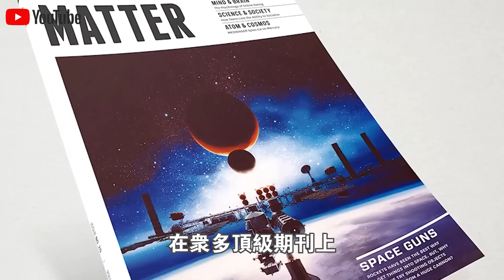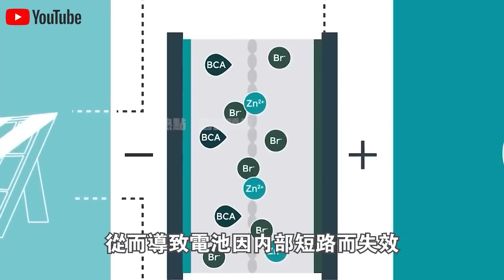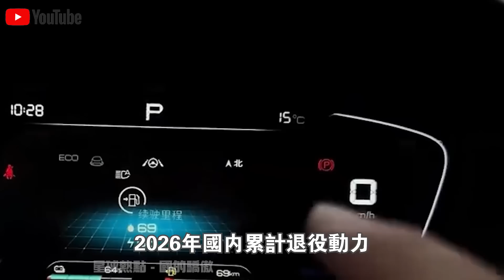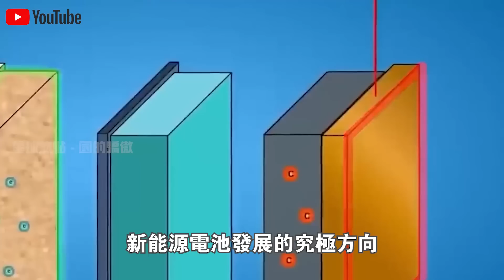加點“蟹殼”，電池性能翻10倍？華人科學家首創“蟹殼電池”，1000次循環能源效率99.7%！還有更不可思議的一幕？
1.10萬人捕撈，年產魚5000萬斤！中國“最大鹹水湖”禁漁10年，才过去2年，湖里的魚就發生了驚人變化？
2.載重50公斤配雷達，一小時作業320畝！大疆最新農業無人機表現驚人！美日德農場主們開心壞了？
3.日產最新“固態電池”上市！充電10分鐘，續航1000km，還永不爆炸？正面挑戰“麒麟電池”，誰會贏？
4.南海第一城！“美濟”28年來首次曝光！外媒驚呼：中國竟在這裡藏了11艘航母！
5.中國第一大糧倉一夜變“荒地”？辛苦開墾60年的東北良田遭“拋棄”，20年後首次吃現狀曝光！
6.中國治沙又有新成果！塔克拉瑪干沙漠成世界糧倉！袁隆平接班人，用5000畝沙漠水稻，解決兩大世界難題！
7.美記者實地探訪“羅布泊”，被眼前一幕驚呆了！荒了60年的死亡之海奇蹟“復活”？水從哪裡來的？
8.百公里60元，速度比汽車快一倍，永不墜毀！中國首創民用“旋翼機”上市！美國笑了：不就是“三蹦子”嗎？
9.極度危險的運輸！75米長“風葉”途徑200個急轉彎，運上4500米高山？中國“特種運輸車”上演不可思議一幕！
10.滿載70噸，百公里“零能耗”，還越跑電約多！中國最新“純電動卡車”，每輛每年能省60萬！德國急著上門求合作？

👇👇👇本期節目內容包括👇👇👇
🔥0:00 新聞速覽
🔥1:29 蟹殼造電池？
🔥7:35 可生物降解是重點